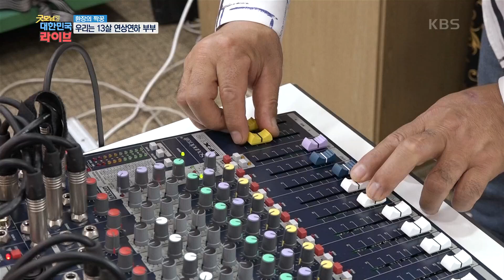[환장의 짝꿍] 13살 연상연하 부부♥ 내조의 여왕x외조의 왕 KBS 20201111 방송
[환장의 짝꿍] 우리는 13살 연상연하 부부
매일 아침 아내의 모닝콜은 바로 남편☆
한시도 쉬지 않는 남편의 잔소리~
하지만, 미용실 출근 후
경력 46년차 베테랑 미용사 아내의 카리스마 앞에서 남편은 깨갱~
나는 미용실 보조다☆

그.런.데!
가수 남편의 무대 앞에서 아내는 내조모드~
나는 남편 매니져다☆
 20201111